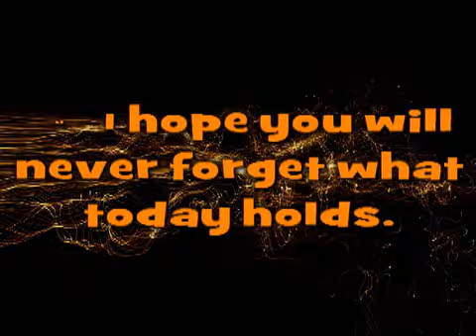Jade's Birthday Video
The one I want - Copyright and ownership of Henri Himschoot